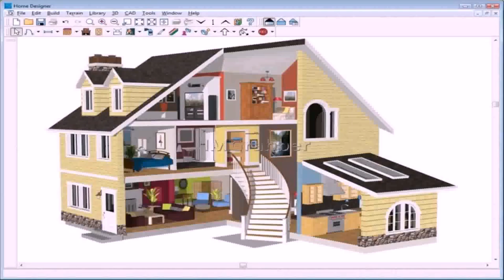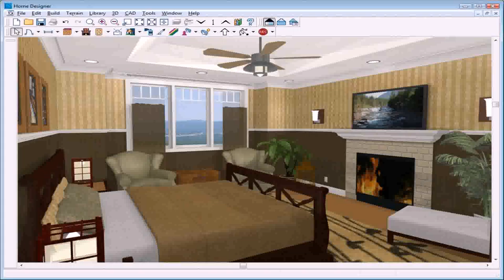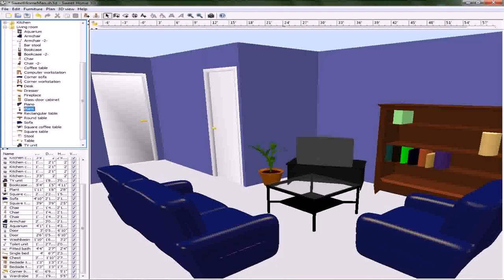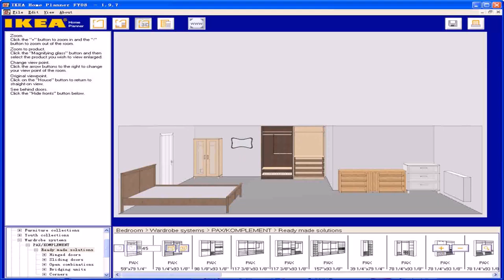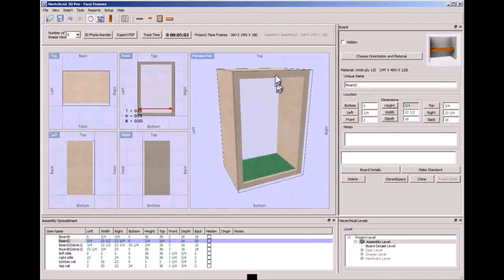Basic House Design Software Free - Gif Maker DaddyGif.com (see description)